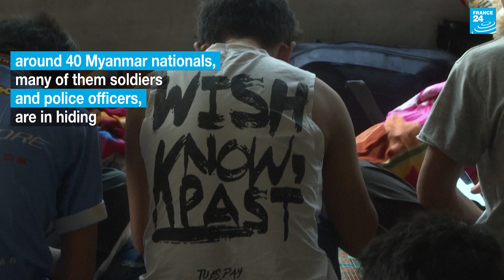'Ordered to kill': Myanmar soldiers and police flee to India in defiance of coup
At a makeshift shelter at an undisclosed location in the Indian state of Mizoram, around 40 Myanmar nationals, many of them soldiers and police officers, are in hiding. They say they have fled to India to escape the unrest in their homeland. And in some cases, after having been ordered to fire on protesting civilians.